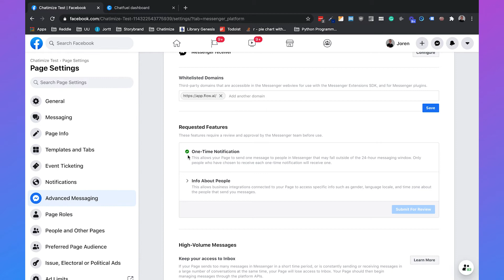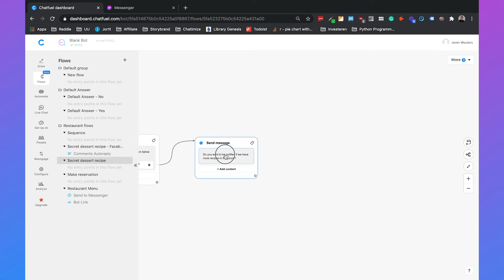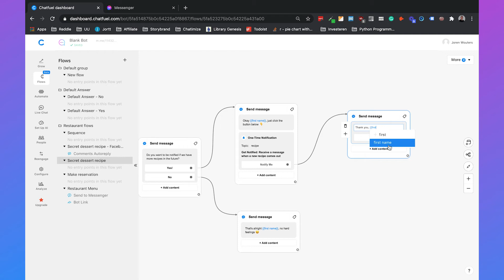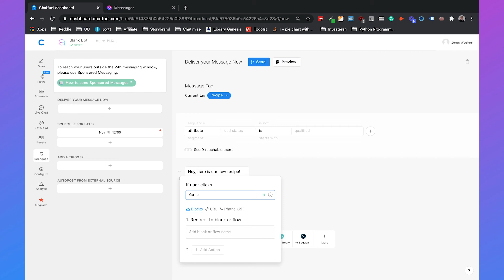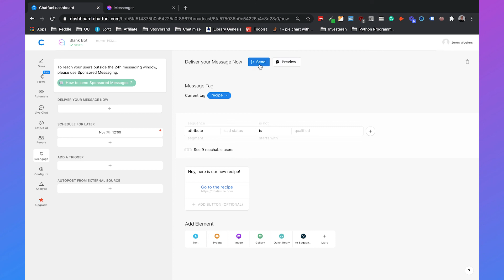How to Use the One-Time Notification in Chatfuel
The One-Time Notification allows you to send one message outside the 24-hour window to your user

If the user is chatting with you (inside the 24-hour window), you can ask if they want a message for a specific purpose. For example:
1. Do you want a message if we have a new promotion?
2. Do you want a message if we are back open again (because of the COVID-19 situation)?
3. Do you want a message if this product is back in stock?

Once the user clicks on "Notify Me", you can send them a message outside the 24 hour window.

So in this video, I will show you:
- How you set the right Facebook Page Settings for the One-Time Notification
- How you ask for permission for the One-Time Notification in your Chatfuel flows
- How you send a message outside the 24-hour window by using the One-Time Notification